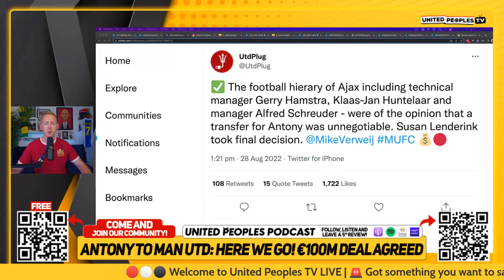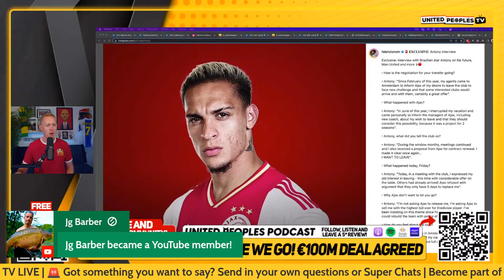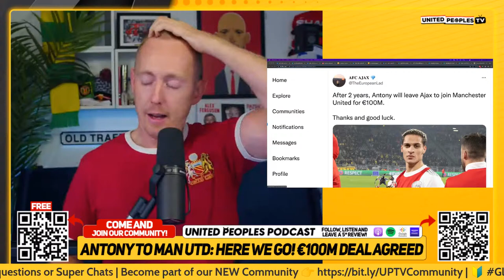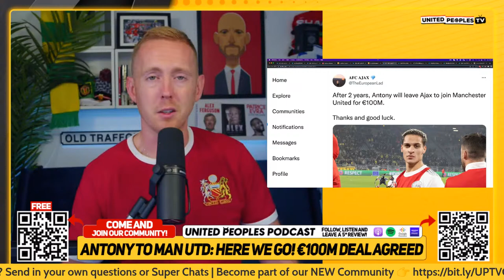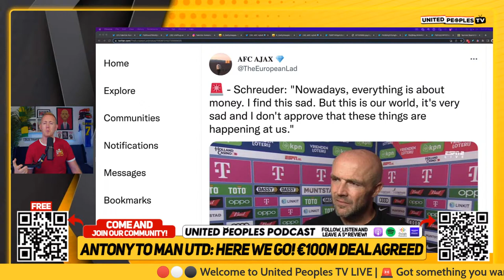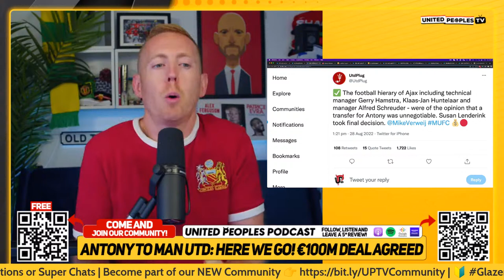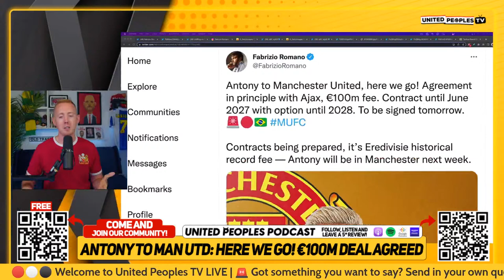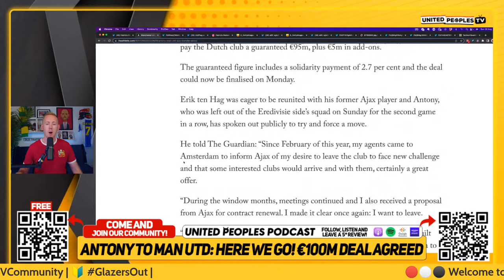Antony To Man Utd: HERE WE GO! | Done Deal, Fabrizio Romano Confirms €100m Ajax Transfer Agreement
Manchester United and Ajax have reached a €100m agreement for the transfer of Antony, Fabrizio Romano has confirmed!

It is the BIG one. Antony, here we go! Join Sam for live reaction on Sunday evening.